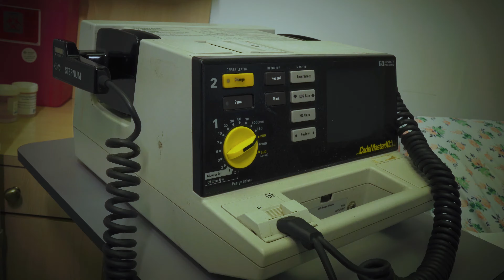Cj Da Juice Feat. Buddha Ru - Pandemic